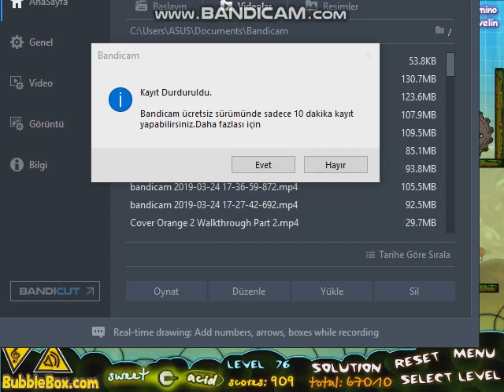Cover Orange Players Pack Walkthrough (Full)